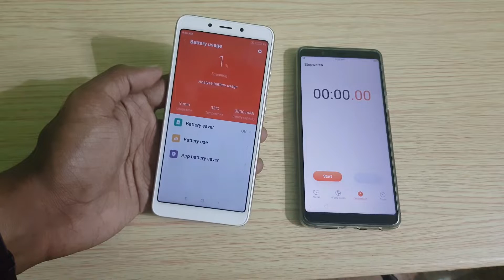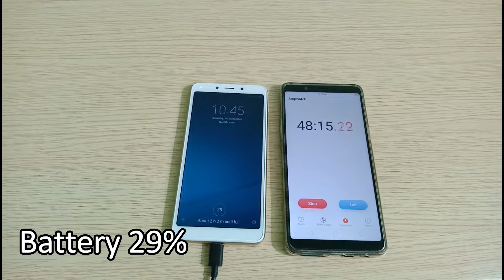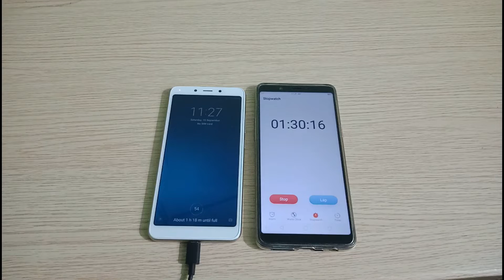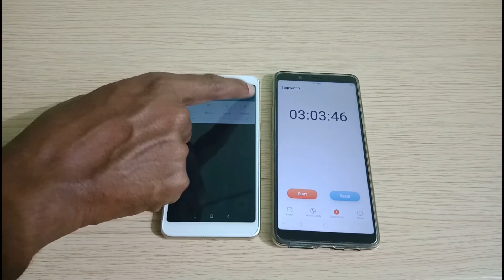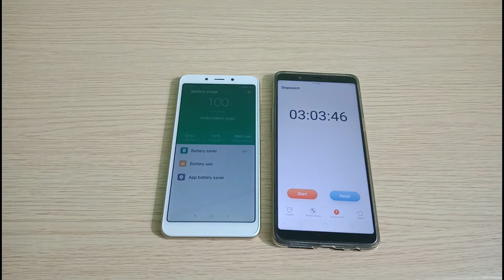Xiaomi Redmi 6 Charging Time Test | Does it support fast charging?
In this video let's check out Xiaomi Redmi 6 Charging Time Test which comes with 5V 1A charger.

Xiaomi Redmi 6 has a 5.45-inch HD+ display which is an 18:9 panel powered by MediaTek Helio P22 SoC processor with 3/4 GB of RAM and 32/64GB of internal storage. On Camera, it has a  12+5MP dual camera setup and 5MP front Camera packed with a 3000mAh Battery.